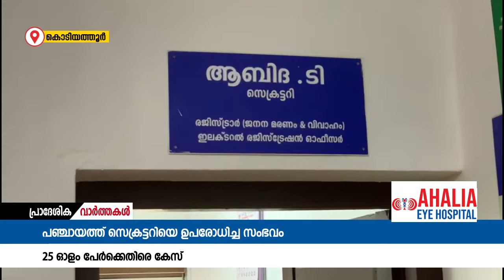കൊടിയത്തൂർ ഗ്രാമപഞ്ചായത്ത് സെക്രട്ടറിയെ ഉപരോധിച്ച സംഭവത്തിൽ 25 പേർക്കെതിരെ പോലീസ് കേസെടുത്തു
ഗോതമ്പറോഡ് തോണിച്ചാലിലെ ക്വാറിവിഷയത്തിൽ കൊടിയത്തൂർ ഗ്രാമപഞ്ചായത്ത് സെക്രട്ടറിയെ ഉപരോധിച്ച സംഭവത്തിൽ 25 പേർക്കെതിരെ പോലീസ് കേസെടുത്തു.